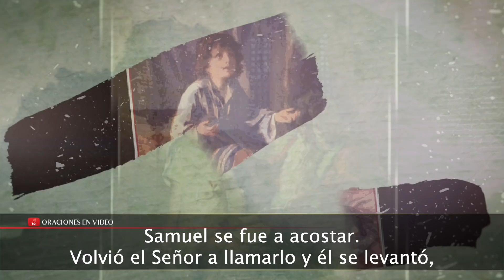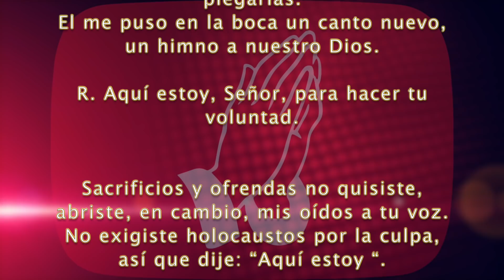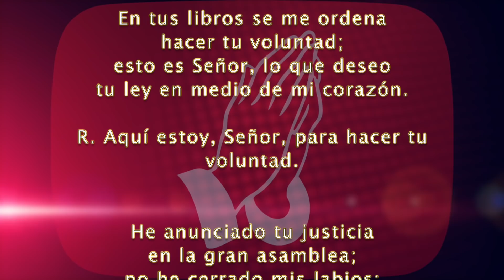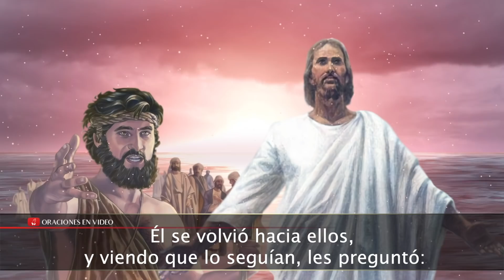Evangelio de HOY Domingo 17 de enero 2021. Jn 1,35-42 “Éste es el Cordero de Dios”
Juán 1, 35-42
En aquel tiempo, estaba Juan el Bautista con dos de sus discípulos, y fijando los ojos en Jesús, que pasaba, dijo: “Éste es el Cordero de Dios”. Los dos discípulos, al oír estas palabras, siguieron a Jesús. Él se volvió hacia ellos, y viendo que lo seguían, les preguntó: “¿Qué buscan?” Ellos le contestaron: “¿Dónde vives, Rabí?” (Rabí significa ‘maestro’). Él les dijo: “Vengan a ver”.

Fueron, pues, vieron dónde vivía y se quedaron con él ese día. Eran como las cuatro de la tarde.

Andrés, hermano de Simón Pedro, era uno de los dos que oyeron lo que Juan el Bautista decía y siguieron a Jesús. El primero a quien encontró Andrés, fue a su hermano Simón, y le dijo: “Hemos encontrado al Mesías” (que quiere decir ‘el Ungido’). Lo llevó a donde estaba Jesús y éste, fijando en él la mirada, le dijo: “Tú eres Simón, hijo de Juan. Tú te llamarás Kefás” (que significa Pedro, es decir ‘roca’).